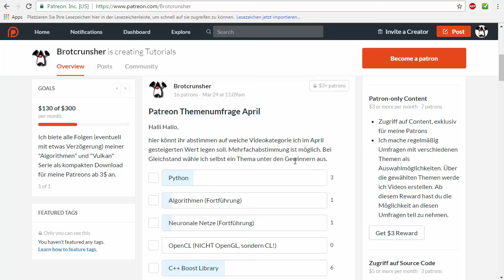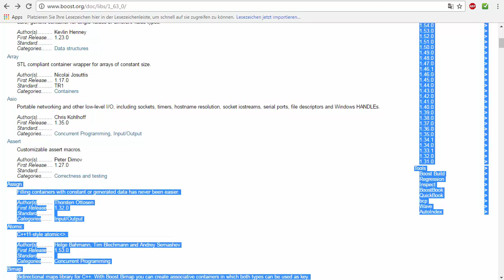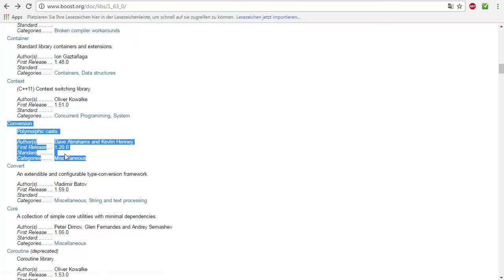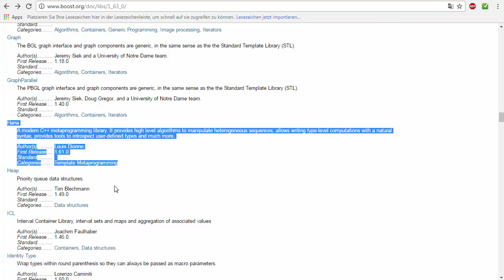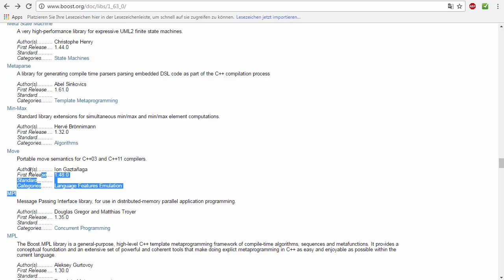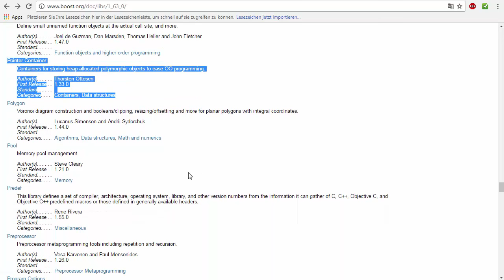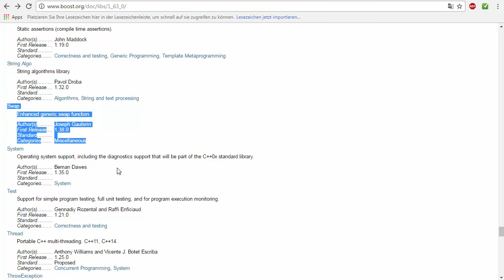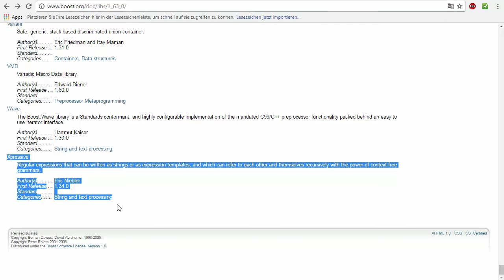Boost Tutorial [001] - Übersicht und Umfrage